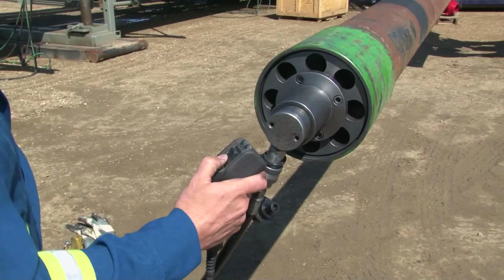Volant CRTi on automated drilling rig - Long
See how Volant's CRTi technology fills the automation gap between the top drive and casing string.
This is the 'long' version. If you only have a few minutes, check out the short one.